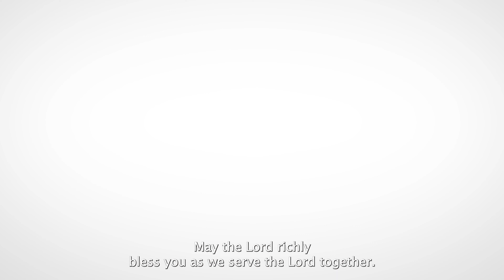Leadership Development Opportunities